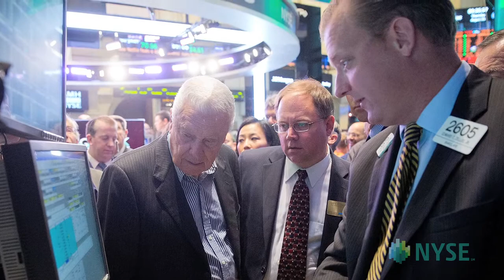American Homes 4 Rent Lists IPO on the NYSE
Agoura Hills, Calif.-based American Homes 4 Rent, a real estate investment trust specializing in single-family rentals, will visit the New York Stock Exchange (NYSE) on Thursday, August 1 to celebrate the company's completion of its initial public offering and first day of trading.  American Homes 4 Rent will trade on the NYSE under the ticker symbol "AMH."

To highlight this important company milestone, CEO David Singelyn, joined by members of American Homes 4 Rent's leadership team, will ring the NYSE Opening Bell and visit the NYSE trading floor to observe the stock opening.

About American Homes 4 Rent
American Homes 4 Rent is an internally managed Maryland real estate investment trust, or REIT, focused on acquiring, renovating, leasing, and operating single-family homes as rental properties. As of June 30, 2013, we owned more than 17,900 single-family properties in selected submarkets in 21 states and we continually evaluate potential target markets that fit our underwriting criteria and are located where we believe we can achieve sufficient scale for internalized property management. We are a leader in the single-family home rental industry and "American Homes 4 Rent" is fast becoming a nationally recognized brand for rental homes, known for high quality, good value and tenant satisfaction.